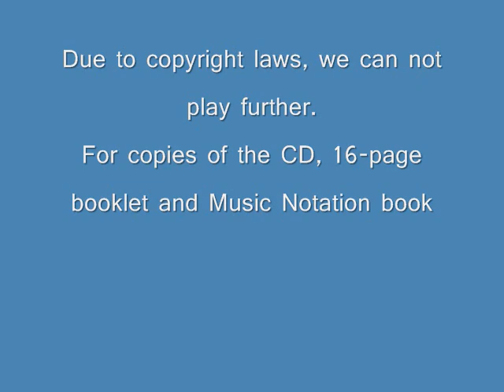DCS-071 : "Psalms" from Solemn High Mass of the Syro-Malabar Church (English)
From the CD of Solemn High Mass in the Chaldean Rite of the Syro-Malabar Church, India.

Music arrangement: Dennis Kurisingal
Commissioned and approved by the Synod of the Syro-Malabar Church
Liner notes: Joseph J. Palackal

Singers: Joseph J. Palackal (soloist), Feba Thoyalil (soloist), Marianne Thaila (soloist), Linda Manchery, Jeslin James, Janey James, Asha Kurian, Christy John, Gina Mathew, Theiju Sebastian, Sonia Augustine, Tonia Kurian, Hector Lewis, and George Thaila.

Keyboard: Dennis Kurisingal; flute: Laura Falzon; violin: Elizabeth Young; harp: Marie Harrington; tamburu: Jeslin James; bamboo flute: Suresh P. Ravunni.

Conductor: George Thaila

Recorded by Martin Manayani at Martin's Digital, Queens, New York
Image of Christ the Guru, by M. P. Manoj, based on original drawing by Joy Elankunnapuzha, CMI.

Photo of the Choir: Balu Menon, New York.

Illustrations: Dan Fuller, Fuller Advertising Inc., New York